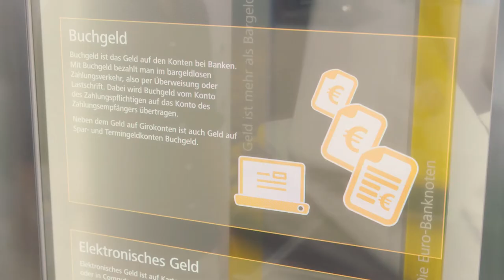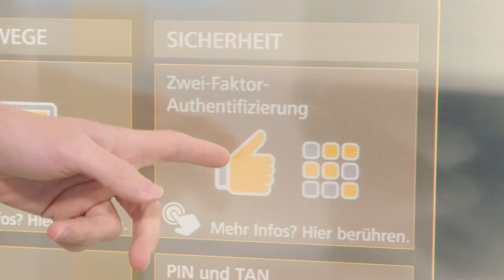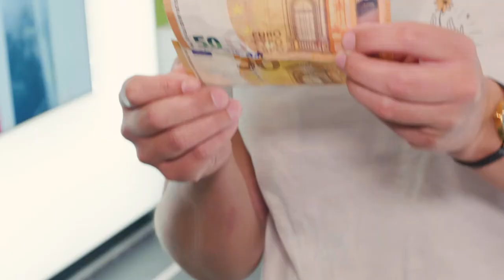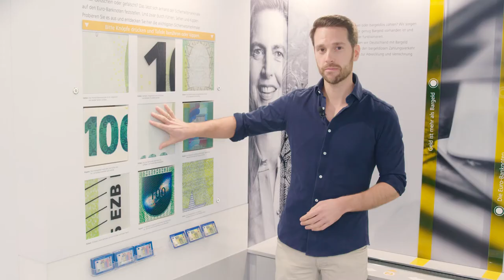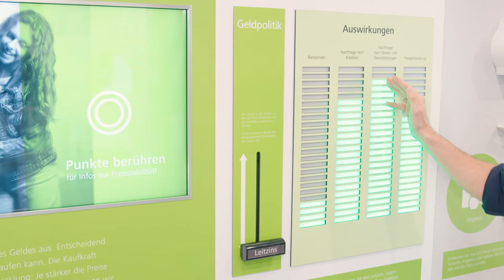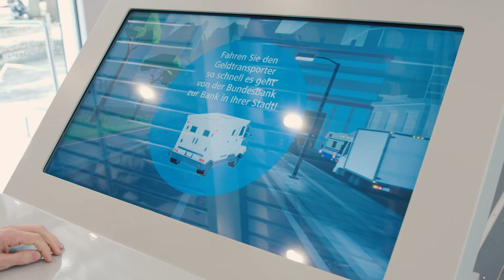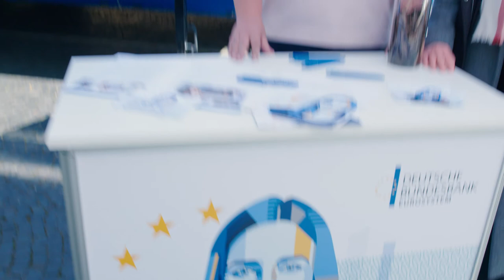MrWissen2go zu Besuch bei der Bundesbank-Roadshow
Mirko Drotschmann alias MrWissen2go hat den Bundesbank-Truck auf der Roadshow in Heidelberg besucht. Er hat die rollende Ausstellung genau unter die Lupe genommen und mit Besucherinnen und Besuchern vor Ort gesprochen. In dem Video sehen Sie nicht nur einen ausführlichen Bericht von Mirko Drotschmanns Besuch, sondern erfahrt auch jede Menge rund um die Kernaufgaben der Bundesbank.

Besuchen Sie uns auch auf anderen Plattformen und schreiben uns bei Fragen:

Adresse:
Deutsche Bundesbank

Wilhelm-Epstein-Straße 14
60431 Frankfurt am Main